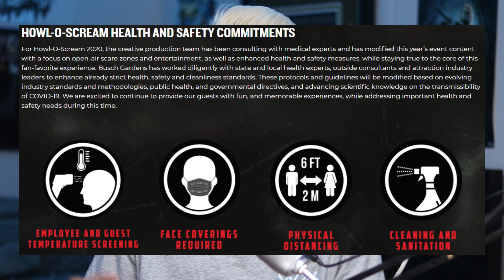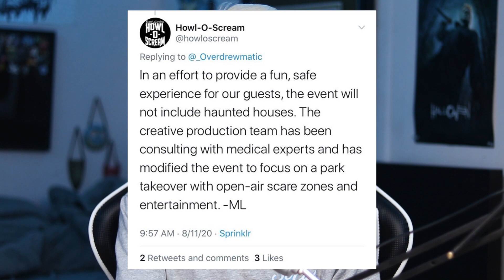Howl O Scream 2020 at Busch Gardens Tampa Details | NO Haunted Houses Only Scare Zones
Help us produce higher quality theme park content by purchasing some merchandise or donating $3 to our 'buy me a coffee page' and those who do donate to our page will be featured in various videos